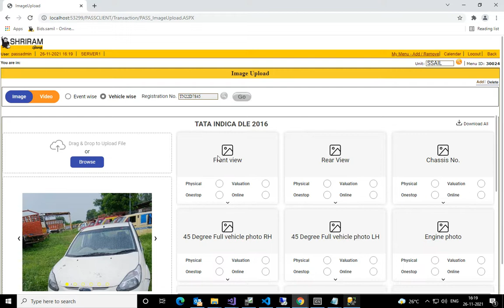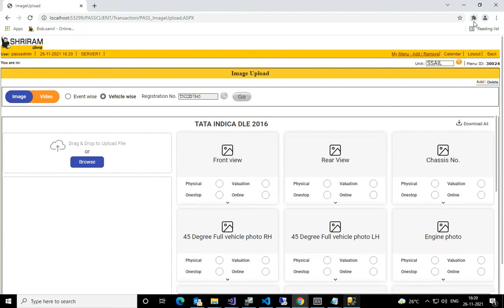Tata undefined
Default description